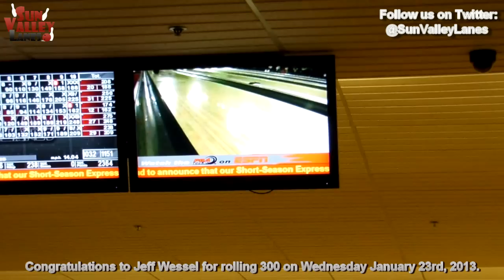Jeff Wessel rolls 300 at Sun Valley Lanes on January 23, 2013!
Congratulations to Jeff Wessel for rolling a 300 game during league on January 23, 2013 at Sun Valley Lanes!